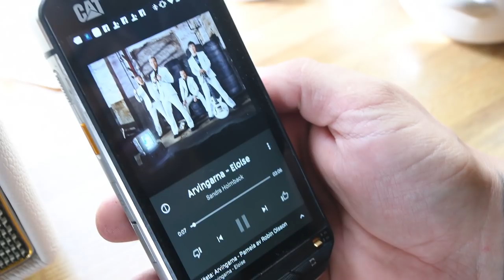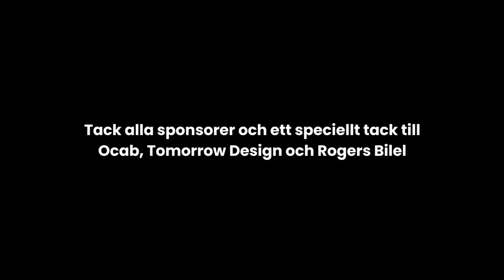Bonnjäveln från Stenåsa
En film om när Arvingarna kom till Björklunden